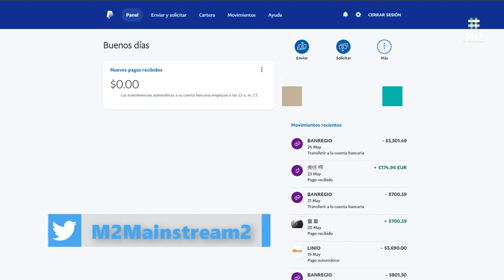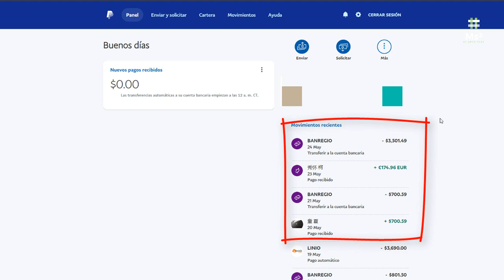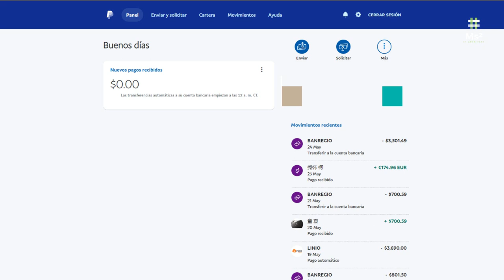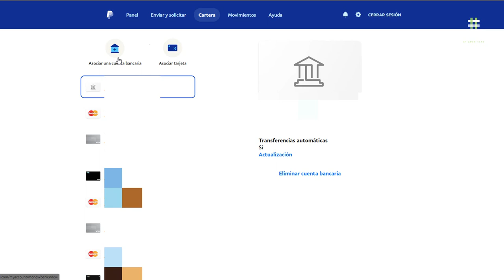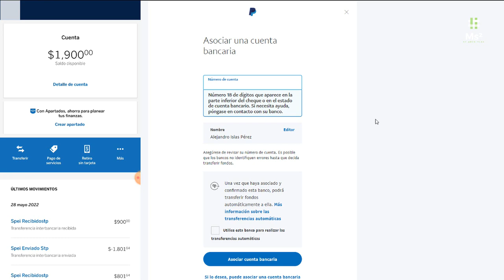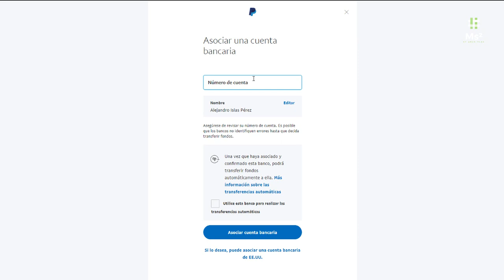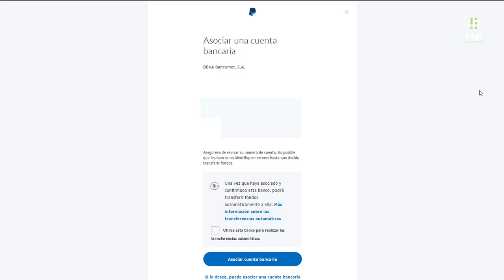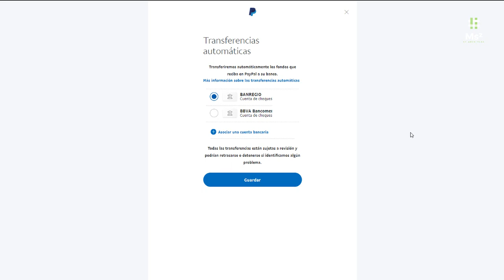¿Cómo Vincular BBVA Cuenta Digital Con CLABE Interbancaria A PAYPAL ?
BBVA, anunció hoy que será el primer banco en México y Latinoamérica en lanzar una nueva generación de tarjetas de crédito y débito que no tendrán datos impresos, vendrán con tecnología biométrica, contactless y también serán sustentables. Un paso más en seguridad.

En conjunto con Visa, BBVA ofrecerá la opción de utilizar su nueva tarjeta “Aqua”, la cual es física sin datos impresos; no incluye número, fecha de expiración ni CVV (código de verificación), de hecho, este último es dinámico (cambia constantemente) y se obtiene a través de la app de BBVA México.“

Con las tarjetas limpias (Aqua), al no tener impreso el número ni la fecha de expiración y al ser dinámico el código de verificación (CVV), estamos reforzando la seguridad tanto en su versión digital como en la física, pues no disponen de datos sensibles que comprometan la información, evitando un posible uso fraudulento del plástico”

POINT SMART Aquí:
Adquiere tu POINT SMART y tu Tarjeta de Mercado Pago Aquí:
Recibiste $ 2400 de descuento para que compres tu lector Point Smart, acepta tarjetas de débito y crédito TAMBIÉN TRAE TARJETA DE DEBITO DE REGALO

Código: BZ94I7

1. Pedirla
2. Ingresa el código alejandro152829
3. Disfruta de $400 pesos de bono de bienvenida al gastar $5,000 en tu primer mes